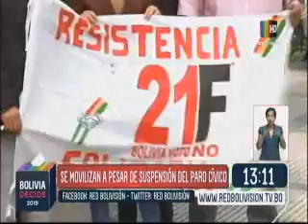AL DÍA 2DA EDIC 21 DE AGOSTO 2019 3